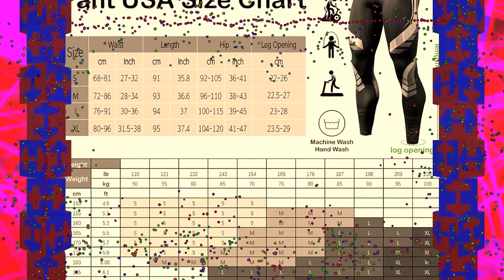10 Best Men Sports Tight Legging for Gym March 2024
10 Best Men Sports Tight Legging for Gym March 2024

1. TELALEO 6, 5 or 4 Pack Men's Compression Pants Leggings Sports Tights Performance Athletic Baselayer Workout Running.
TELALEO 6, 5 or 4 Pack Men's Compression Pants Leggings Sports Tights Performance Athletic Baselayer Workout Running

2. DRSKIN 5, 4, 3 or 1 Pack Men’s Compression Pants Tights Leggings Sports Baselayer Running Athletic Workout Active.
92% Polyester, 8% Spandex

3. TSLA 1, 2 or 3 Pack Men's Compression Pants, Cool Dry Athletic Workout Running Tights Leggings with Pocket/Non-Pocket.
TSLA 1, 2 or 3 Pack Men's Compression Pants, Cool Dry Athletic Workout Running Tights Leggings with Pocket/Non-Pocket

4. MEETYOO Men's 3/4 Compression Pants.
MEETYOO Men's 3/4 Compression Pants

5. TSLA 1, 2 or 3 Pack Men's Compression Pants, Cool Dry Athletic Workout Running Tights Leggings with Pocket/Non-Pocket.

6. Aolesy Men's 2 in 1 Running Pants, Gym Workout Compression Pants for Men Training Athletic Pants.
Aolesy Men's 2 in 1 Running Pants, Gym Workout Compression Pants for Men Training Athletic Pants

7. DEVOPS 2 or 3 Pack Men's Compression Pants Athletic Leggings with Pocket/Non-Pocket.
DEVOPS 2 or 3 Pack Men's Compression Pants Athletic Leggings with Pocket/Non-Pocket

8. RDX Compression Pant Men - Cool Dry Gym Leggings - Active Athletic Baselayer Sports Underwear for Workout MMA Boxing Trouser.
RDX Compression Pant Men - Cool Dry Gym Leggings - Active Athletic Baselayer Sports Underwear for Workout MMA Boxing Trouser

9. OEBLD Compression Pants Men UV Blocking Running Tights 1 or 2 Pack Gym Yoga Leggings for Athletic Workout.
OEBLD Compression Pants Men UV Blocking Running Tights 1 or 2 Pack Gym Yoga Leggings for Athletic Workout

10. Mens 3/4 Compression Pants 3 Pack Basketball Running Tights Dry Fit Workout Leggings with Pockets Gym Sports Base Layer.
Mens 3/4 Compression Pants 3 Pack Basketball Running Tights Dry Fit Workout Leggings with Pockets Gym Sports Base Layer